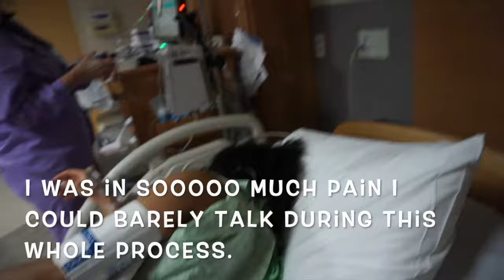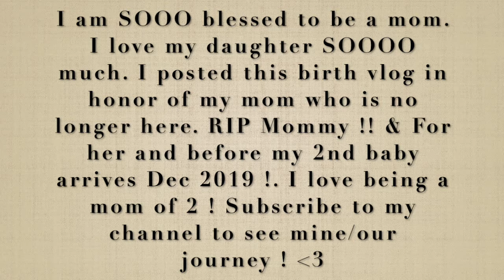MY FIRST INTENSE LABOR AND DELIVERY VLOG |NATURAL|BABY #1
Hey guys ! In honor of my mom who is no longer with us, my daughter and soon to be 2nd baby, I wanted to share my 1st ever birth with you guys ! This is the birth of my daughter. My first born back in 2016. I plan on sharing my 2nd baby birth vlog later in Dec 2019 ! Please leave ONLY positive and sweet comments ! :)

& TURN ON ➡️🔔 YOUR POST NOTIFICATIONS TO SEE MY VIDEOS 😊 🚨